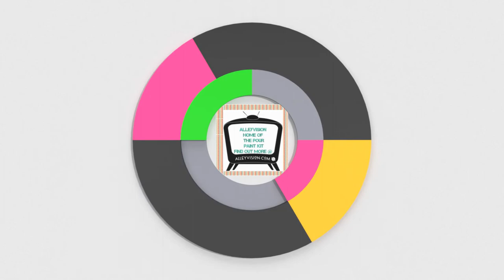OMG! You won't believe What Happens!- Monks dream a soundwave pour painting by AlleyVision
We used a bass speaker to move the paint and we put our favorite Thelonious Monk Song on and you won't believe what happened!!